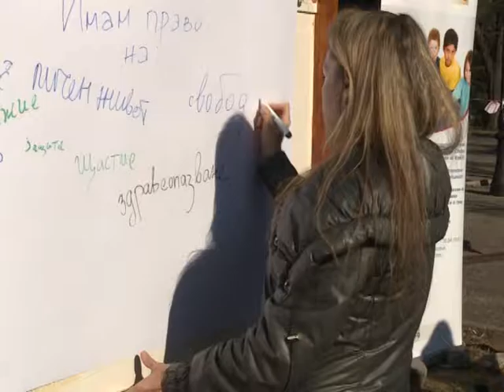Международен ден на правата на човека